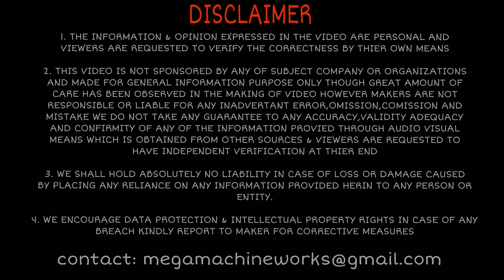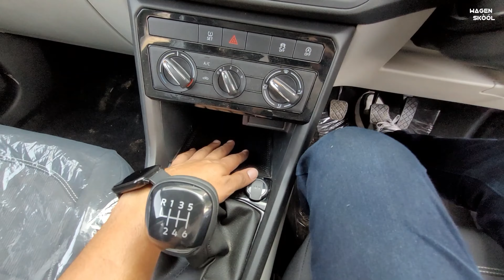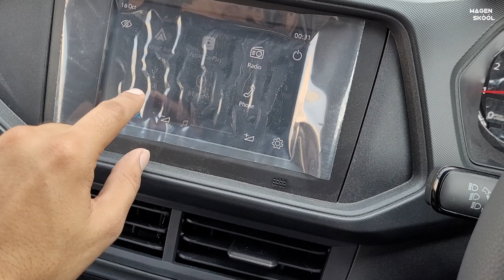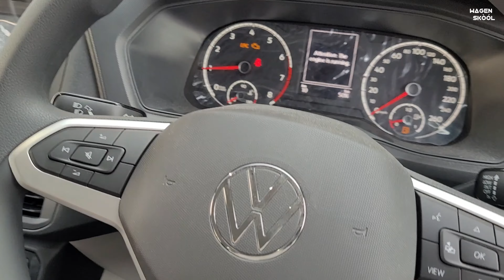New 2022 Volkswagen🔥 Taigun Comfortline 👍 Base Model ❤️TOP Features in 11.56 Lakh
Volkswagen Taigun Comfortline 1.0 TSI MT is the petrol variant in the Volkswagen Taigun lineup and is priced at ₹ 13.18 Lakh.It returns a certified mileage of 19.2 kmpl. This Comfortline 1.0 TSI MT variant comes with an engine putting out 114 bhp @ 5000 rpm and 178 Nm @ 1750 rpm of max power and max torque respectively. Volkswagen Taigun Comfortline 1.0 TSI MT is available in Manual transmission and offered in 5 colours: Carbon Steel Grey, Wild Cherry Red, Curcuma Yellow, Reflex Silver and Candy White.

Amazon Shop

 10" Inches Big LED Ring Light